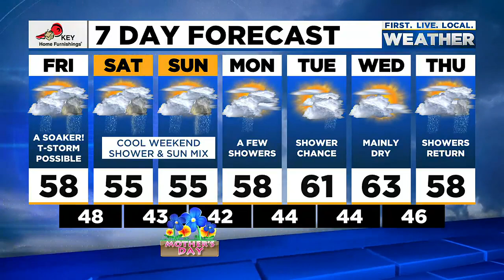Friday morning FOX 12 weather forecast (5/6)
Here is the weather forecast for the morning of Friday, May 6, 2022.